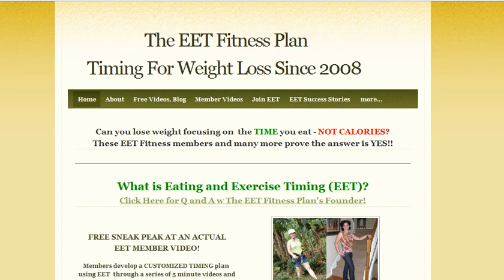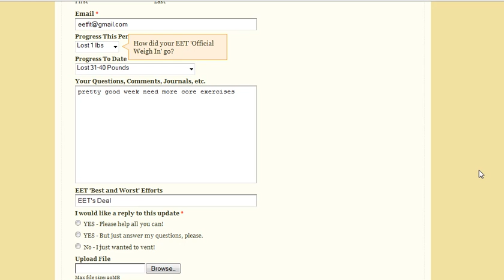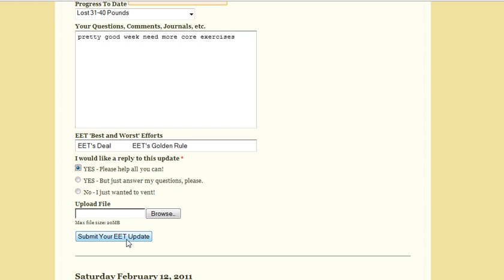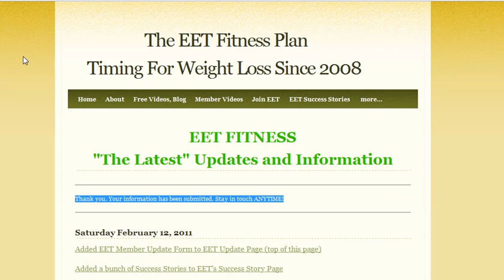New EET Feature - Update Form (Cuz you DIDN'T ask for it!)